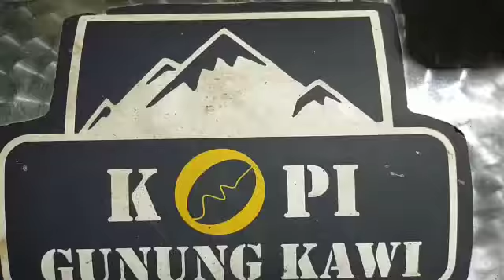Kopi Malang Gunung Kawi By Yanuar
Kopi gunung Kawi By Yanuar  Asli Malang, jenis robusta, mantap